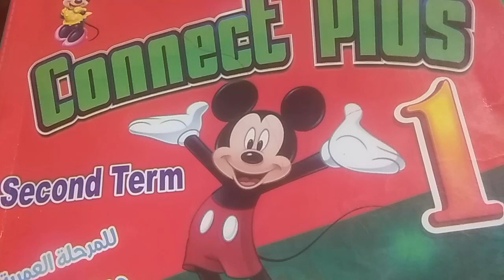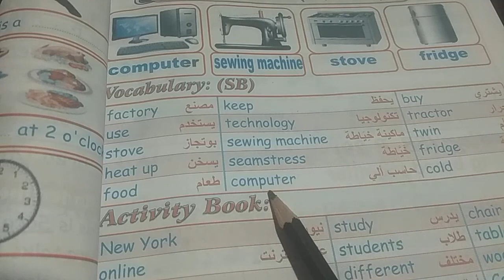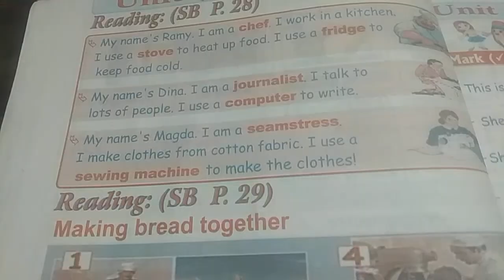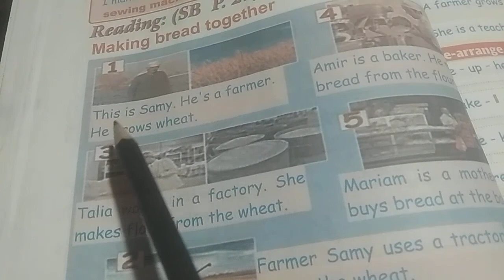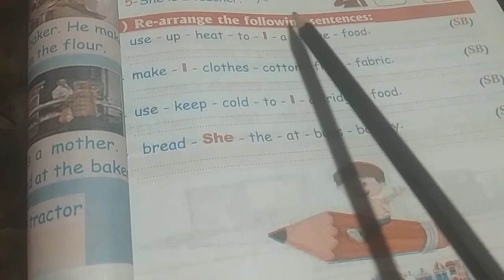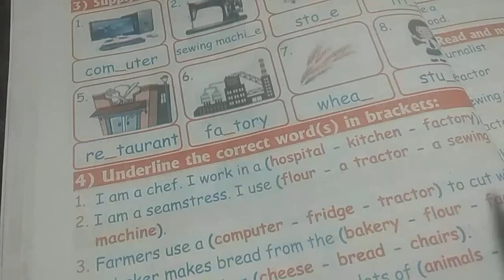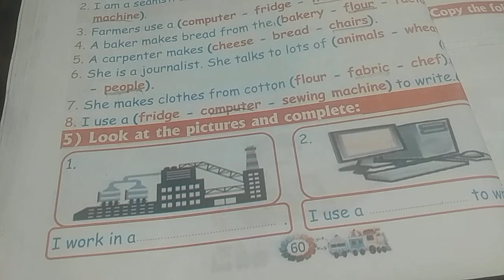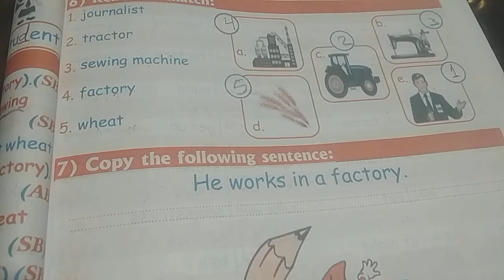connect plus unit8 lessons (11/12/13)الصف الاول الابتدائي الترم الثاني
شرح منهج كونكت بلس بطريقه سهله  وبسيطه للاولاد الصف الاول الابتدائي الترم الثاني